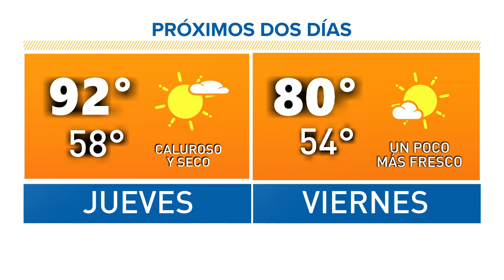Una semana mayormente seca y calurosa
Sin embargo, se espera un viernes un poco más fresco.

9NEWS (KUSA) is located in Denver, Colorado.